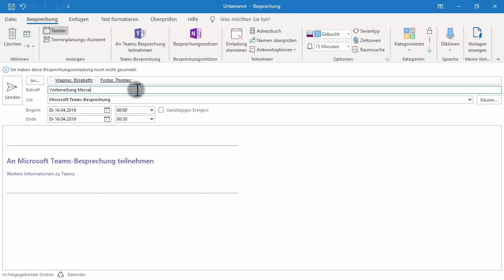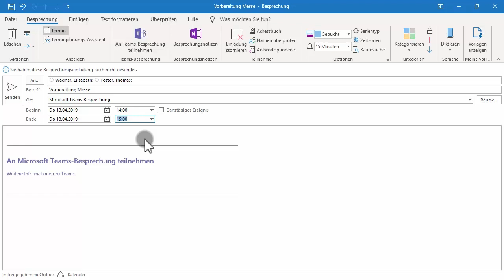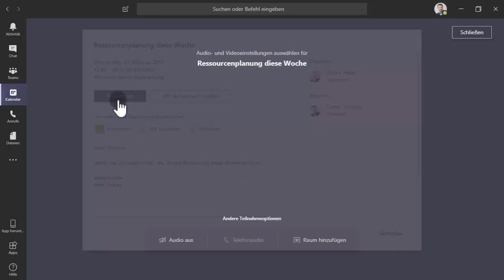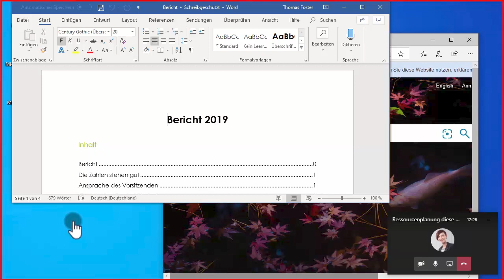VIRTUELL STATT PRÄSENZ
Unkompliziert zu effektiven Online Meetings mit Microsoft Teams

Ihre Mitarbeiter sind im Homeoffice, die Büroräume nicht besetzt? Passen Sie sich flexibel an die Situation an und planen Sie ab heute Ihre Meetings online!

Know How! zeigt, wie Sie auch virtuell effektive Besprechungen durchführen. Wir unterstützen Sie mit den wichtigsten Tipps & Tricks am digitalen Arbeitsplatz. Egal ob vor Ort oder im Homeoffice.